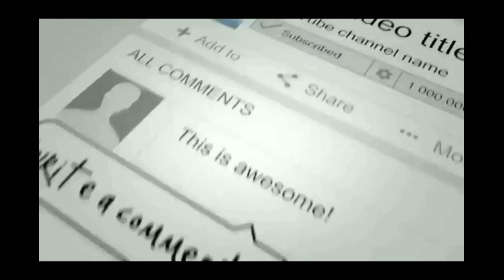ኢሳም ሐበሻ ሚስቱን ፈታ